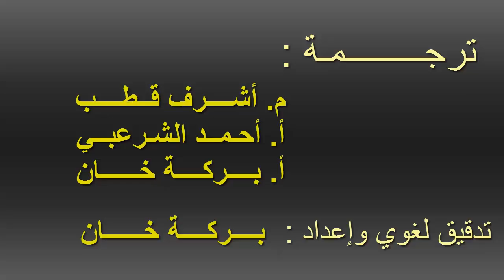محاضرة البروفيسور جون لــينـوكس عن ستـيـفن هوكــينغ والالحــاد الجديـد - أقوى نقد علمي منطقي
المحاضرة كـــــــــاملة (مترجمة)

بروفيسور الرياضيات جون لــينوكس والرد على ستــيفن هوكـيـنغ والالحــاد الجديد
المحاضرة ثرية علميا و معرفيا

من المواضيع التي تناولها د.لينوكس :

-العلموية وحدود العـلم
-هل الكون خلق نفسه !
-ام أن القوانين خلقت الكون
-هل العلم ينفي وجود الخالق
-قوانين الطبيعة والفهم الصحيح لها
-اشهر مغالطات الملاحدة الجدد
-التدليس باسم العلم
-النظرية إم والاكوان المتعددة وو.. ومدى علميتها وهل تنفي وجود خالق للكون
-العلم ينبني أساسا على الإيمان..

ونترككم لتستمتعوا بباقي الاطروحات

و لا ننسى من تعب واستفرغ وقته وجهده لاخراج هذا العمل للوجود فلا تنسوهم من دعائكم في هذه الايام المباركة .

الاستاذ خالد الشايع جزاه الله خيرا لخص أهم اطروحات الكتاب

Gunning for God: Why the New Atheists are Missing the Target

ولا ننسى الكتاب الرائع الذي لخص كل ما سبق : أقوى براهين د. جون لينكس في تفنيد مغالطات منكري الدين - للمهندس أحمد محمد حسن

انشر بقدر ما تستطيع
ومرحبا بتعليقاتكم وملاحظاتكم

وعيدكم مبارك ..